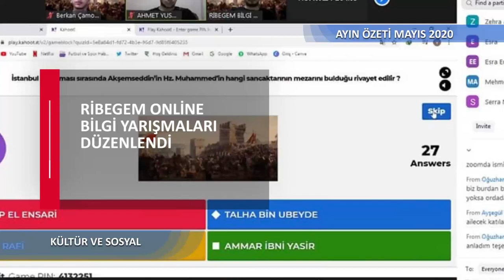RİZE BELEDİYESİ AYIN ÖZETİ MAYIS 2020